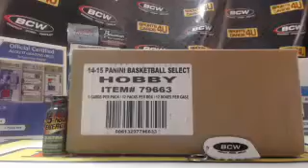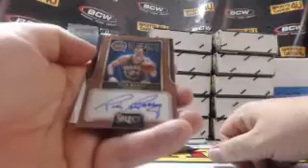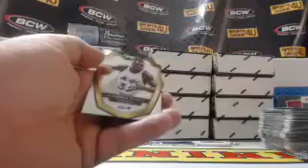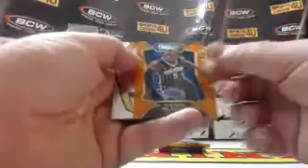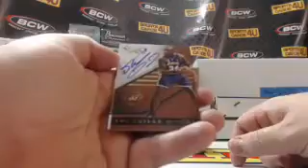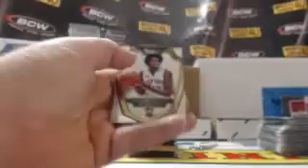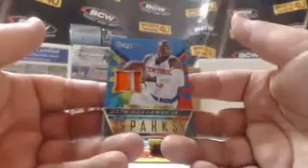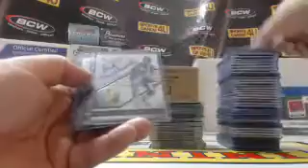2014-15 Panini Select Basketball 12Box Team Break #1 (4-3-15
2014-15 Panini Select Basketball 12Box Team Break #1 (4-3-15) - Captured Live on Ustream